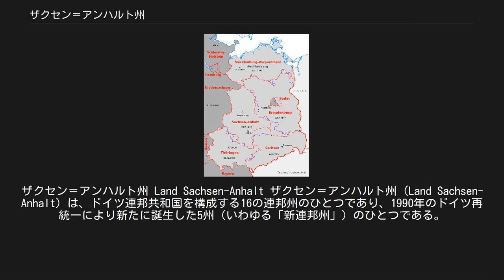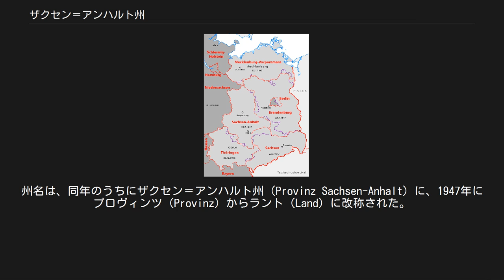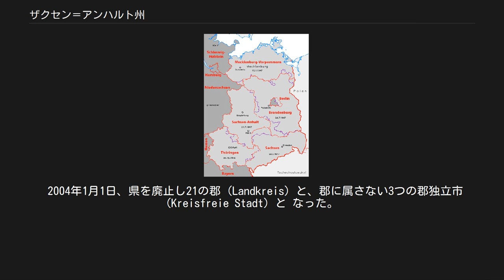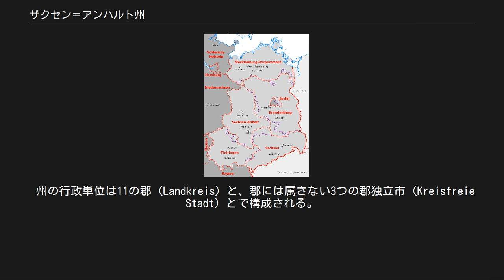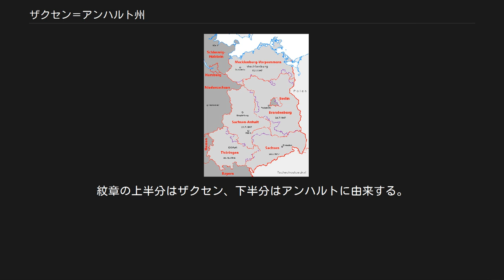ザクセン＝アンハルト州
ザクセン＝アンハルト
ザクセン＝アンハルト州 Land Sachsen-Anhalt ザクセン＝アンハルト州 (Land Sachsen-Anhalt) は、ドイツ連邦共和国を構成する16の連邦州のひとつであり、1990年のドイツ再統一により新たに誕生した5州（いわゆる「新連邦州」）のひとつである。
州都のマクデブルクは、州のほぼ中心に位置する。
州内で最も人口が多いのは、南部の中心地ハレ (ザーレ)である。
 ザクセン＝アンハルト州はドイツ北東部に位置し、連邦州の中で8番目の広さを有する。
西はニーダーザクセン州、南はテューリンゲン州とザクセン州、東と北はブランデンブルク州に接している内陸州である。
 州域の南東から中心部のマクデブルクを経由して北へ流れるエルベ川と、南から北上しマクデブルクの南東でエルベ川に合流する支流のザーレ川との2大河川を中心として平坦な土地が広がる。
南西の一部は、北ドイツにおいて最も標高の高い部分で、ニーダーザクセン州とテューリンゲン州とにまたがりハルツ山地が広がる。
最高峰は、ブロッケン現象で知られるブロッケン山（海抜1141.1m）である。
 今日の州に属する領域は、ドイツ帝国時代（1871年-1918年）のプロイセン王国ザクセン州 (Provinz Sachsen) の大部分、アンハルト公国の全域、ブラウンシュヴァイク公国 (Herzogtum Braunschweig) の一部をあわせた部分に相当する。
帝政崩壊後は、それぞれヴァイマル共和政の邦たるアンハルト自由州、ブラウンシュヴァイク自由州となったが、枠組みの変更はなかった。
 1944年7月、プロイセンのザクセン州は再編され、北半分がマクデブルク州、南半分がハレ＝メルゼブルク州となり、エアフルト周辺はテューリンゲン州に編入された。
 第二次世界大戦後はソビエト連邦の管理地区（ソ連占領地域）となり、1945年にマクデブルク州、ハレ＝メルゼブルク州、アンハルト自由州、そしてブラウンシュヴァイク自由州に属していたカルフェルデ（飛地）とブランケンブルク郡の東部、テューリンゲン州に属していたアルシュテット（飛地）とが統合され、新たなザクセン州（Provinz Sachsen）が成立した。
この時点での州の面積は、24,576km²あった。
州都は、マクデブルクが戦災で壊滅状態であったため、ハレに置かれたが、ソ連占領地区では米英仏占領地区とは異なり、州の上に設置された中央行政機関による中央集権的な行政がされた。
州名は、同年のうちにザクセン＝アンハルト州（Provinz Sachsen-Anhalt）に、1947年にプロヴィンツ（Provinz）からラント（Land）に改称された。
 1947年-1952年の州境 1990年以降の州境 1949年、ドイツ民主共和国（東ドイツ）が成立し、その5州のうちの1州となった。
1952年の地方行政改革により州を廃止し、県を設置することになり、ザクセン＝アンハルト州は、概ねマクデブルク県とハレ県になったが、一部は周辺の県に編入された。
 1990年10月3日、マクデブルク県、ハレ県（アルテルン郡を除く）、コトブス県のイェッセン郡によって、新たにザクセン＝アンハルト州が誕生した。
州の人口は減少傾向にあり、ドイツの16州のうち、1996年以降は第10位であったが、2004年には第11位となった。
 2004年1月1日、県を廃止し21の郡 (Landkreis) と、郡に属さない3つの郡独立市 (Kreisfreie Stadt) と なった。
21の郡の下には行政単位として121の市 (Stadt) と、918の町村（Gemeinde）が含まれた（そのうちの95市915町村は、周辺の市町村と行政連合を組んで自治体業務を合理化していた）。
 2007年7月1日、郡の再編が行われ、全11郡と3つの郡独立市となった。
 州議会 (Landtag) は一院制で、議員は小選挙区比例代表併用制で選出される。
2020年現在の議席数は87。
2016年3月13日に行われた州議会選挙での、各党の「得票率／獲得議席数(前回2011年選挙からの増減)／議席占有率」は以下の通りである。
 　―――――――――――――――――――――――――――――――――― 改選前はCDU・SPDの2党連立により、ライナー・ハーゼロフ（CDU）が州首相を務めていたが。
これにGRÜNEを加えた3党の連立によりハーゼロフが州首相の座を継続することとなった。
 州の行政単...